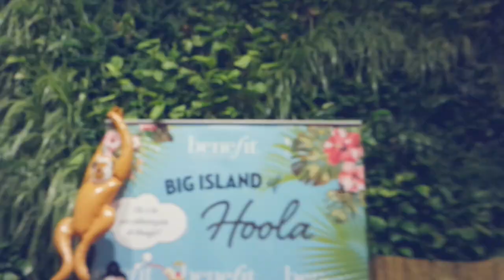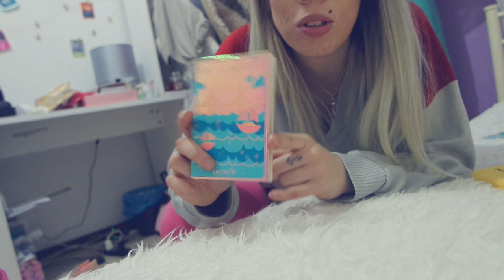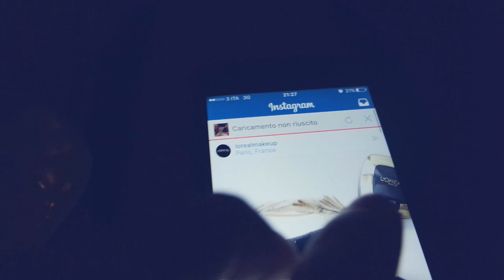CATAPULTATA ALLE HAWAII | Weekly-Vlog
❤❤❤❤❤❤❤❤❤❤❤❤INFOBOX❤❤❤❤❤❤❤❤❤❤❤❤❤❤❤

DOMANDE FREQUENTI:

FinalCutProX
21Agosto1990
•D O V E  V I V I?
Vicino Milano

Sorridete, SEMPRE!

❤GloriaFair❤